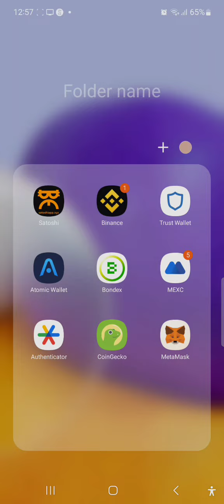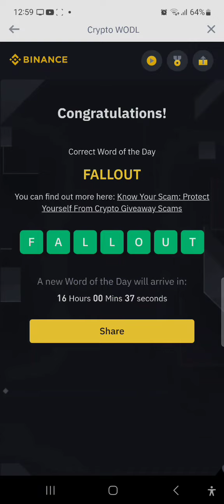Binance word of the day 7 letters|8-6-23|Correct answer Scam prevention💥💯👍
Binance word of the day 7 letters|8-6-23|Correct answer Scam prevention💥💯👍 #@Abdullah2019.